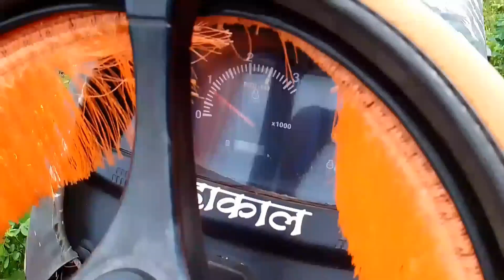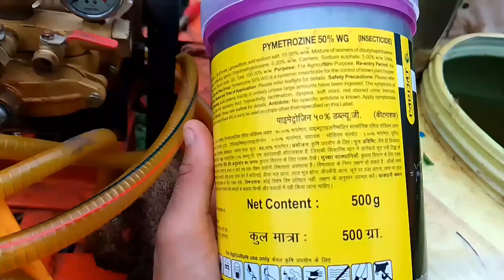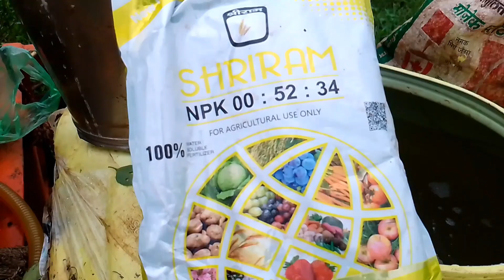धान में कोन सा कीटनाशक दवा का स्प्रे करें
धान में कीटनाशक दवा कोन सी डाले
धान की फ़सल में कोन सी किटनाशक दवाई का स्प्रे करें पहला स्प्रे कब करें
ट्रैक्टर से चलने वाला पॉवर स्प्रेयर पंप,फोर स्ट्रोक पंप से कीटनाशक दवा का छिड़काव करें,फॉरेस्टर पंप की मदद से कीटनाशक दवा का,ट्रेक्टर माउंटेड स्प्रेयर,फोर स्ट्रोक पंप से कीटनाशक दवा का छिड़काव करना आसान है,ओटोमेटिक स्प्रे पंप ट्रैक्टर,धान में कीटनाशक दवा कोन सी डाले,हैवी ड्यूटी स्प्रे पंप,धान में स्प्रे,फोर स्ट्रोक पंप के बारे में जानकारी,बिजली से चलने वाला स्प्रे पंप,धान
Gajendra Patel Vlog
Paddy farming
में कचरे को कंट्रोल करने के लिए दवा का छिड़काव,बूम स्प्रेयर मशीन द्वारा स्प्रे
Paddy farming and spray pump mashine spray
धान में स्प्रे कितनी बार करें
पहला स्प्रे कब करें दूसरा स्प्रे कब करें और कोन सी दवा डालें